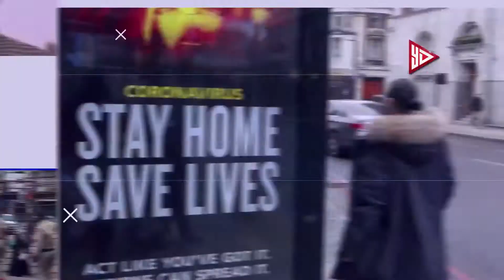भारतीय महिला हॉकी टीम का सम्मान 27sep को TT नगर स्टेडियम में किया जायेगा,भोपाल |YES DAIDA NEWS